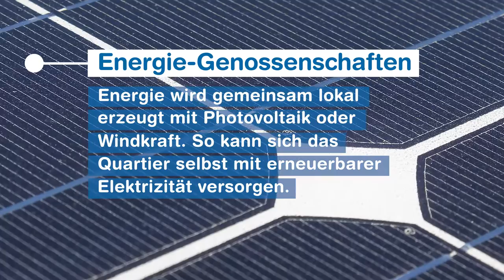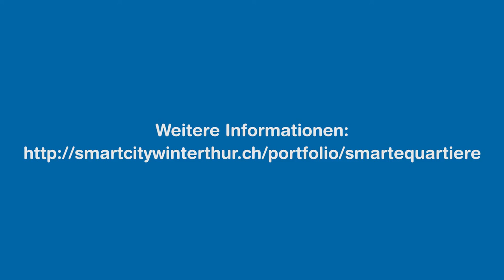«Smart» leben im Quartier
Wie lässt sich ein Quartier smart, also möglichst lebenswert und gleichzeitig energie- und ressourcenschonend, organisieren? Dies hat die ZHAW im Rahmen der Initiative Smart City Winterthur am Beispiel des Talgutquartiers untersucht.